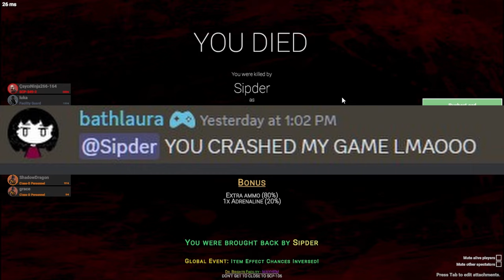Dominating Players With Overpowered Custom Items | SCP Secret Lab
Once again I take a week to upload. Sorry : )
Server I play on - Dr. Bright's (Specifically Mayhem Servers)

The music for Hell's Reckoning (the glowing red jailbird) is called
Crimson Bloodstained.

Hope all of you are having a good day/night if you are reading this.
Idk what else to put here so if you see this. Good Job.